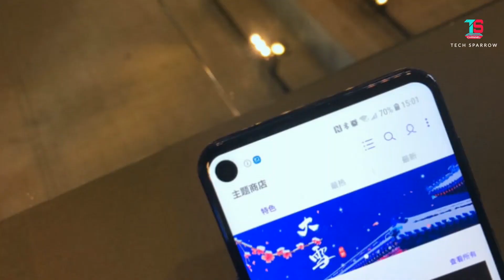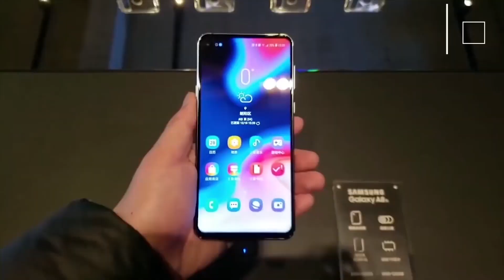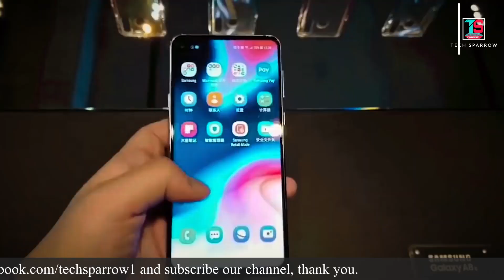Samsung Galaxy A9 Pro 2019 Specs & Details (Telugu)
Hi friends welcome to tech sparrow channel friends in this video I'm explained about Samsung new smartphone Galaxy A9Pro 2019 Specs & details.

My PC Configuration:
16GB DDR4 RAM
MSI X470 Gaming Plus Motherboard
120GB SSD
1TB HDD

Software used for video creation :
Operating System : Windows 10,
Pre-production: Adobe After Effects CC 2018,
Post-production : Adobe Premiere Pro CC 2018,
Thumbnail by : Adobe Photoshop CC 2018.